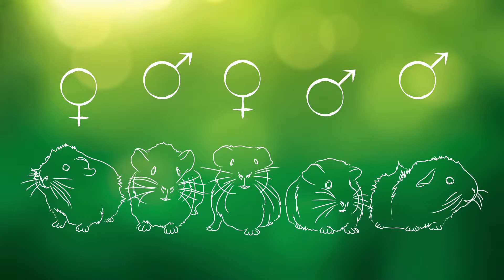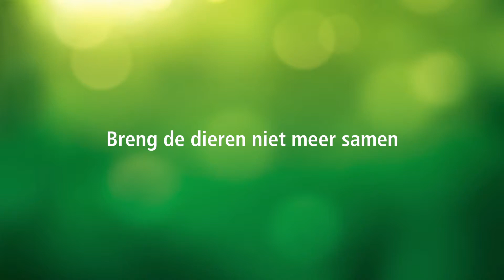Maxi Zoo - Integratie van cavia's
Verschillende cavia's houden als huisdier? Maxi Zoo vertelt je hoe je dat het beste kan doen.
Cavia's zijn knaagdieren die niet graag alleen leven en zijn dus groepsdieren. Mensen die een cavia als huisdier neemt, weet dat die hem nooit alleen mag houden. Het is een sociaal dier dag niet alleen gehouden mag worden. De integratie van verschillende cavia's kan op een succesvolle manier verlopen. Karakter en geslacht bepalen welke cavia's het beste bij elkaar passen. De cavia's hebben genoeg plek nodig maar ook niet te veel zodat ze met elkaar kennis kunnen maken. Op deze manier worden de cavia's dikke vrienden met elkaar. Voor meer tips, bekijk ons video!